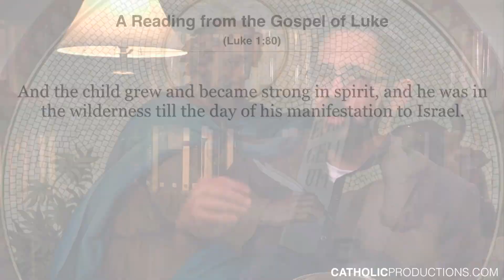Did John the Baptist Know Jesus?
In this video, Dr. Pitre looks at John the Baptist's statement in John 1:  "I myself did not know him; but for this I came baptizing with water, that he might be revealed to Israel." How did John the Baptist not know Jesus if they were cousins and Mary and Elizabeth knew each other?

Bartolomé Esteban Murillo [Public domain]

Wilson44691 [Public domain]

Ottavio Vannini (1585-c. 1643) [Public domain]